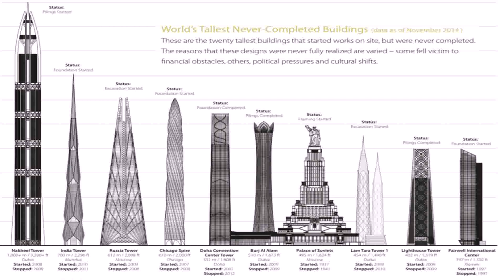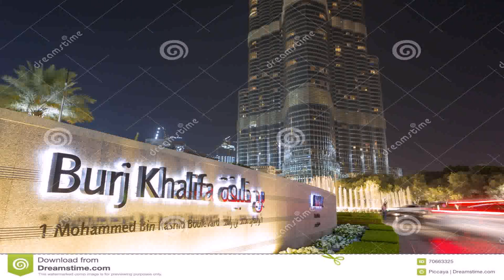World Tallest Building In Dubai Video - Gif Maker DaddyGif.com (see description)